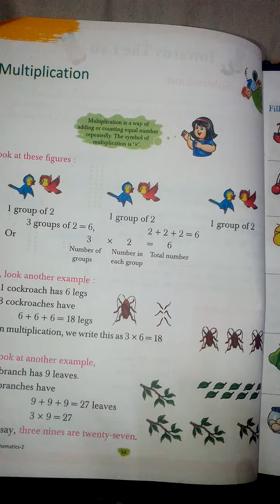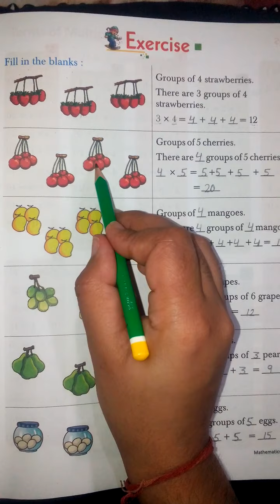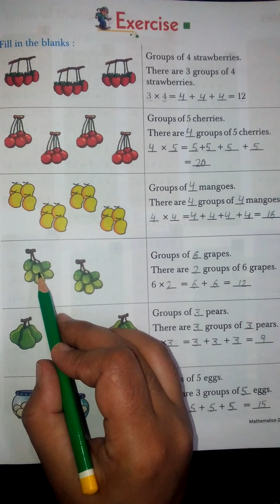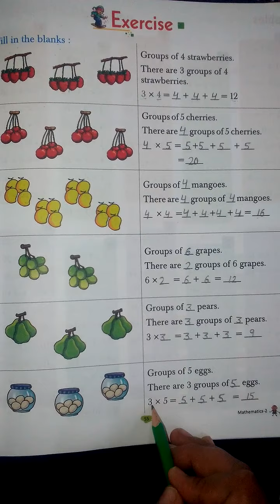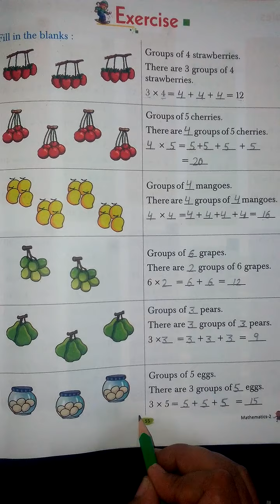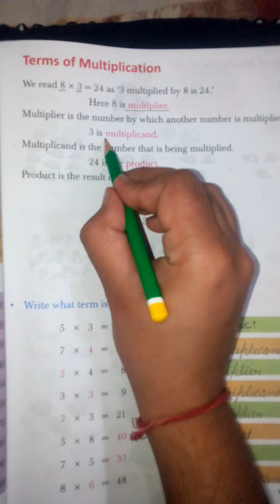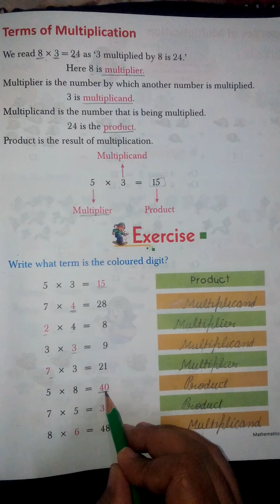Class -2nd (Maths) Ch -5 Multiplication